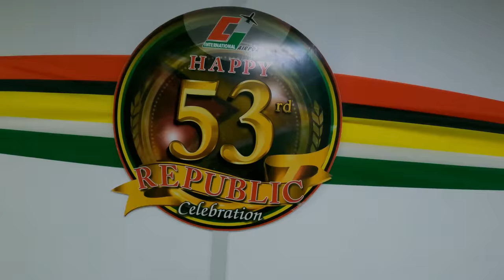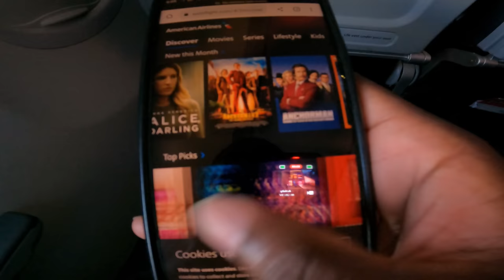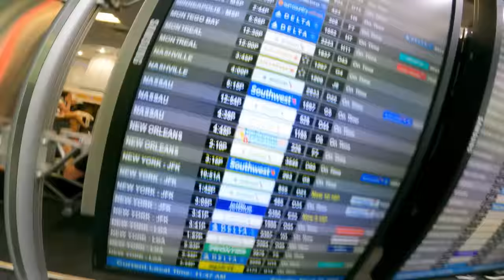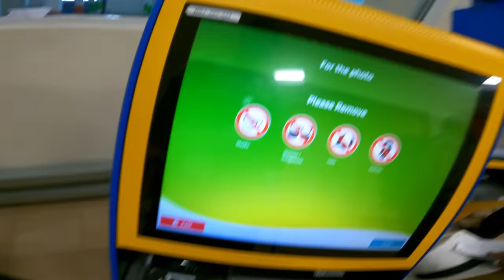Return to Jamaica After 4 Years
My return to Jamaica to see my family after 4 years in Guyana.